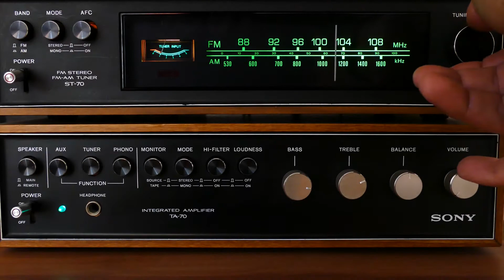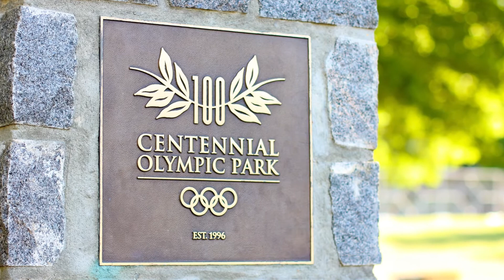100th Anniversary of Radio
In 2020 the GAB is joining the National Association of Broadcasters in celebrating the 100th anniversary of radio. Join us in a trip down memory lane as we reminisce on some of the best moments in radio history while looking ahead to the future of the industry.